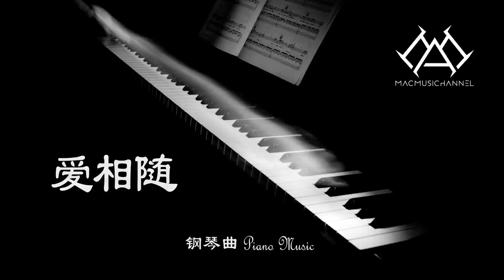爱相随 - 钢琴版 【钢琴】【Piano Music】